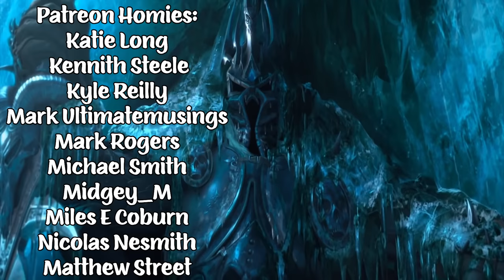SCARY MOVIE (2000) TWIN BROTHERS FIRST TIME WATCHING MOVIE REACTION!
Everyone and their pet dog did Scary Movie last October so decided to do it this year lol.

Chris G.

Timecodes:

0:00 Intro
3:04 Reaction
31:40 Review/Outro